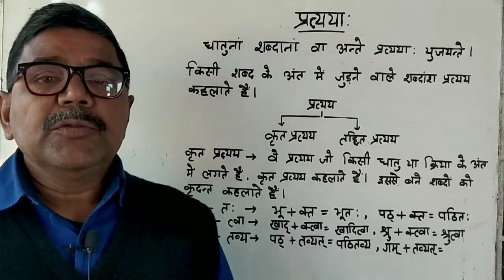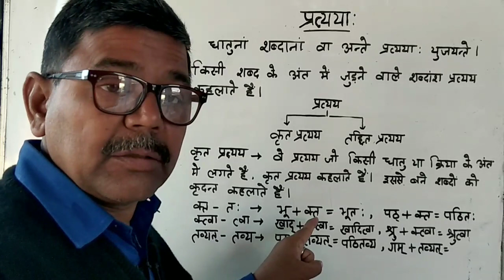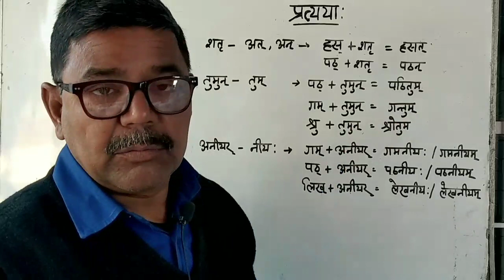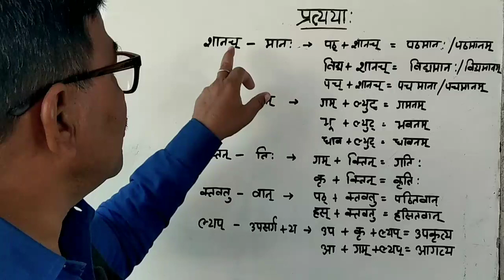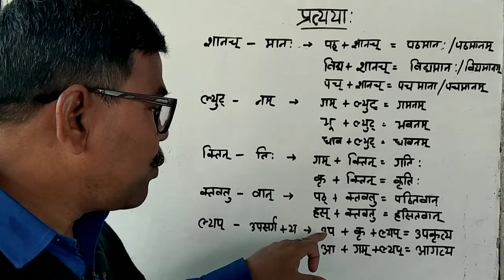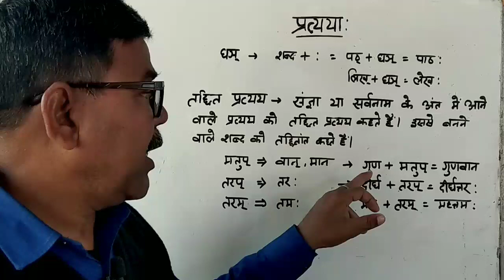प्रत्यय | संस्कृत व्याकरण | कक्षा 6 से 10| SANSKRIT VYAKARAN PRATYAY - BY AMRENDR NARAYAN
इस वीडियो मे प्रत्यय के बारे में  संस्कृत मे  सीखेंगे । प्रत्यय के प्रकार के बारे मे सीखेंगे ।